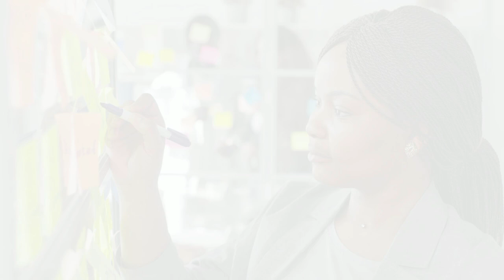Breaking The Glass Ceiling: The Unseen Struggles Women Still Face | The Cognizant Crow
In this video, I dive into the invisible barriers women still face in the workplace despite the progress we've made as a society. From the gender pay gap to the glass ceiling, subtle biases, and discrimination, women are constantly challenged. We explore how women often have to work twice as hard for half the recognition and how societal expectations still weigh them down. It's time we stop ignoring these issues and push for real change—not just in policies but in mindsets. Let’s break the silence and evolve as a society.

The_Cognizant_Crow
"where curiosity meets clarity"